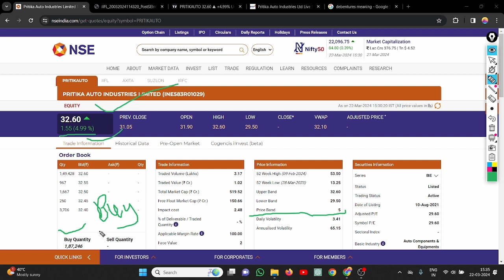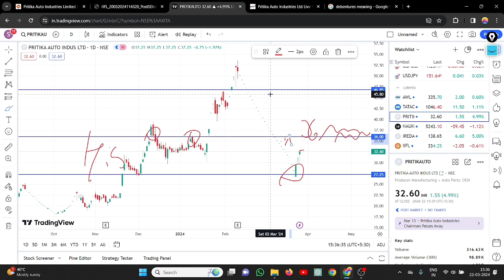PRITIKA AUTO SHARE LATEST NEWS TODAY || PRITIKA AUTO SHARE UPPER CIRCUIT HITS